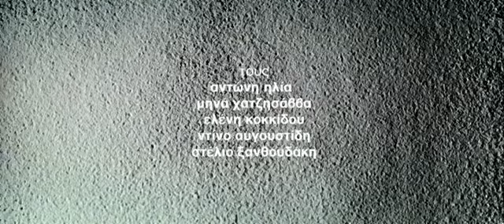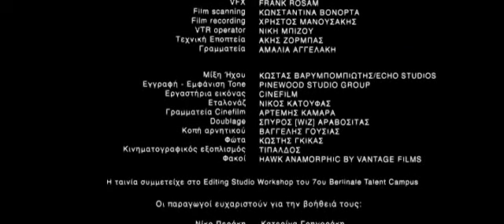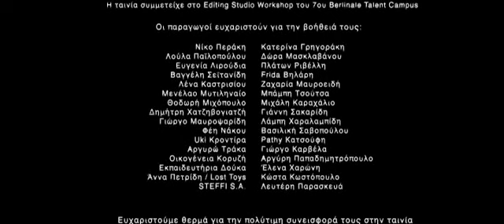Και εγώ για μένα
Και εγώ για μένα (Μικρού μήκους, 2009)
Σενάριο -- Σκηνοθεσία : Τζώρτζης Γρηγοράκης
Ηθοποιοί : Ντίνος Αυγουστίδης, Μηνάς Χατζησάββας, Αλεξία Καλτσίκη, Βαγγέλης Μουρίκης, Στέλιος Ξανθουδάκης, Ελένη Κοκκίδου